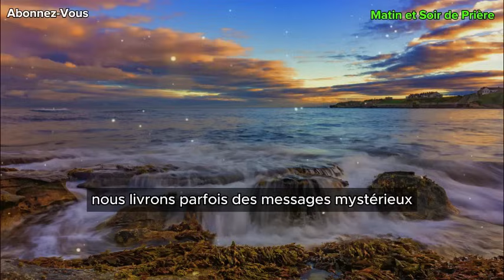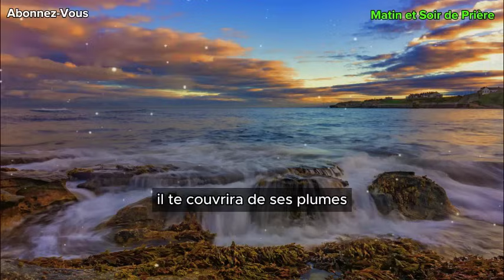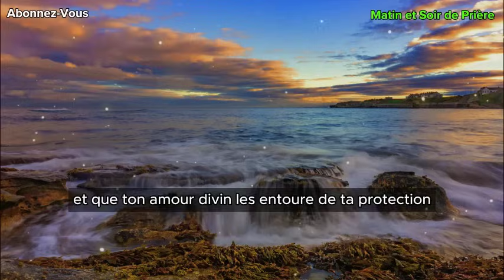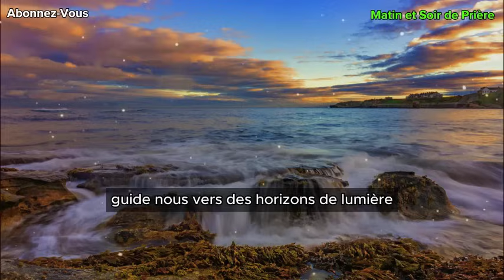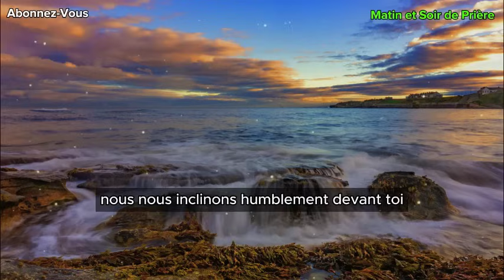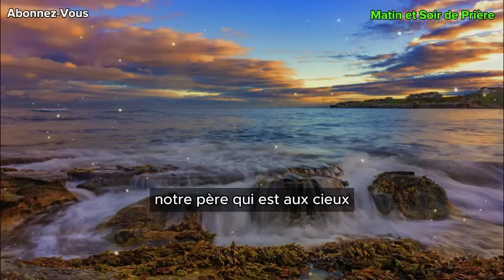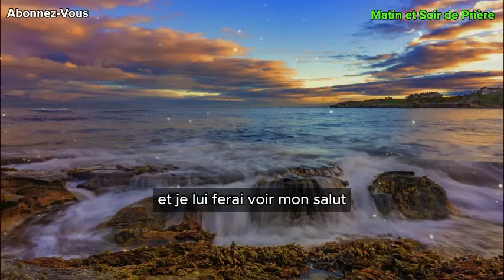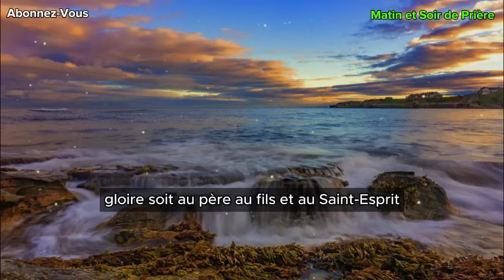🙏 PRIERE du SOIR - Samedi 22 Juin 2024 avec Évangile du Soir et Psaume pour Dormir